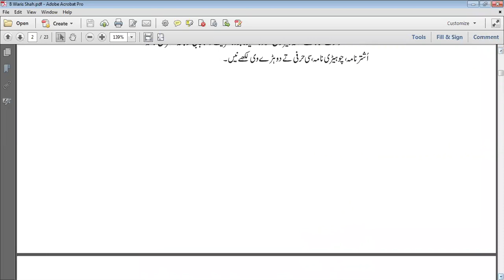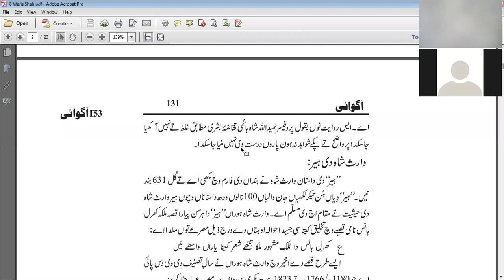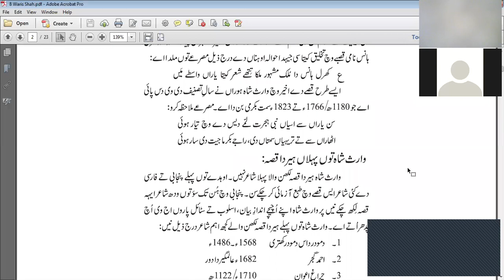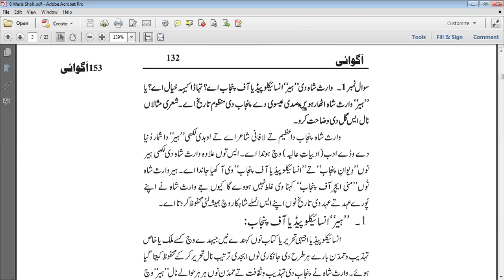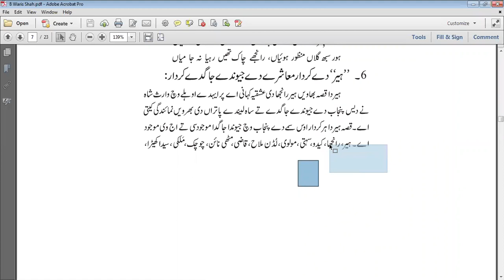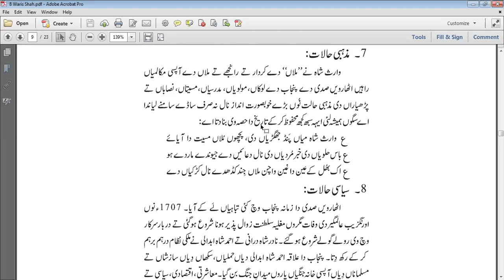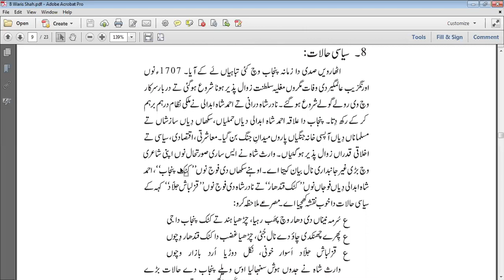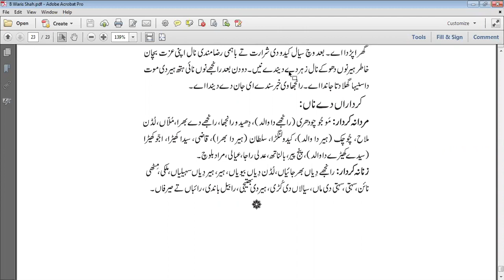8. Waris Shah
Waris Shah for css pms